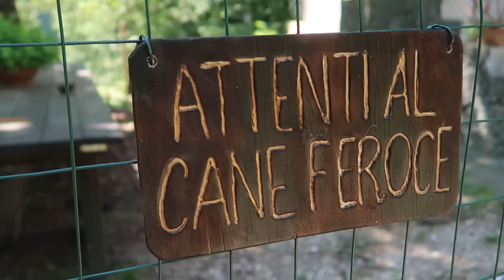I lost my fight against rocks but found a 100 year old relic.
*ALL THE MUSIC I USE IS FROM ARTLIST*
You can join Artlist here and get 2 months for free